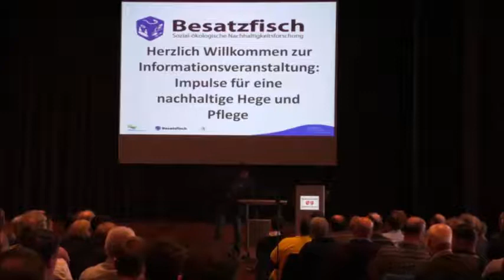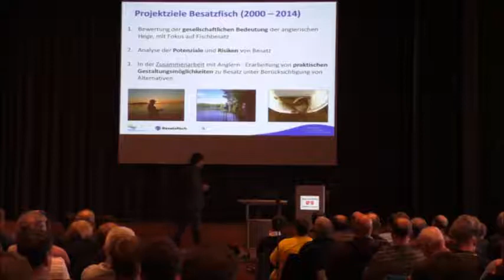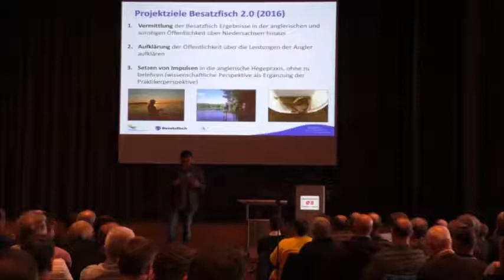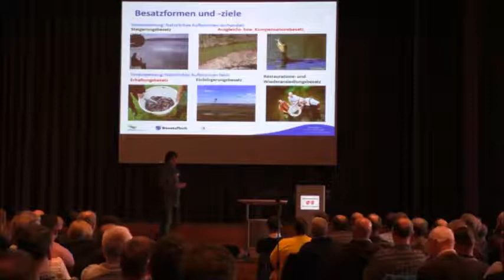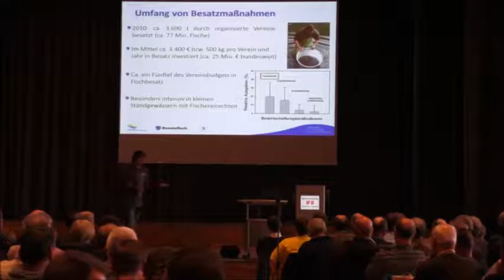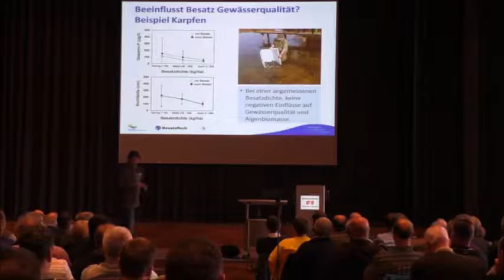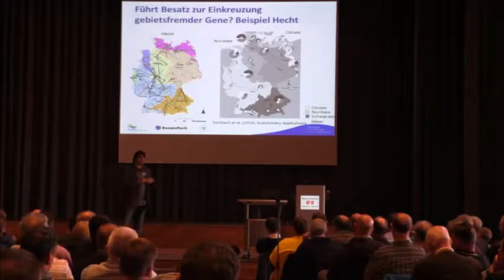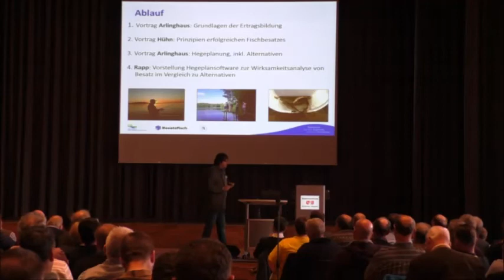01 Besatzfsich Info-Veranstaltung: Begruessung und Grundlegendes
Vortrag Begruessung und Grundlegendes
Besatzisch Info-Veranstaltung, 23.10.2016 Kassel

Eröffnungsvortrag von Prof.Dr. Robert Arlinghaus.